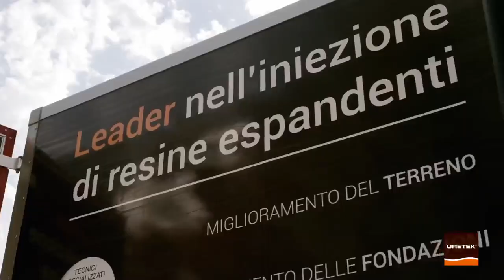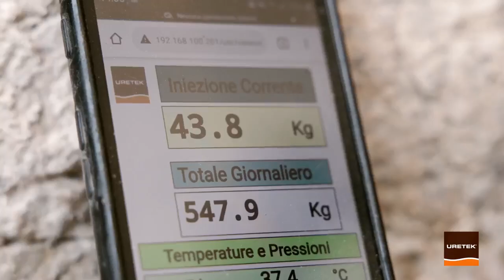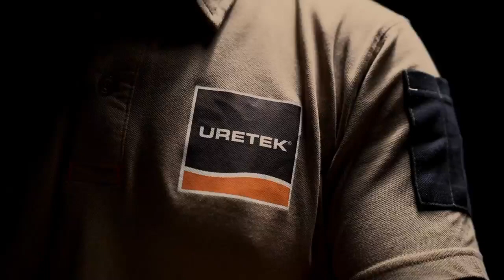Uretek Floor Lifting in San Pellegrino Terme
Der Vorbau dieses Hauses, welches in einer hügeligen Gegend in der Gemeinde San Pellegrino Terme (Italien) gebaut wurde, wies ein Rissbild auf, welches eindeutig auf eine Setzung hindeutete. Die Setzungsschäden waren anhand der Unebenheiten des Fußbodens und der Absenkung der Pfeiler des Vorbaus sichtbar.

Unser technischer Berater vor Ort erstellte nach einer gründlichen Inspektion, welche auch kostenlos in ganz Österreich durchgeführt werden, einen Maßnahmenplan. Um den Abriss und Wiederaufbau des Bauwerks zu vermeiden, lösten wir das Problem durch direkte Injektionen von URETEK Geoplus® Expansionsharz in den Baugrund. Dank unserer über 30jährigen Erfahrung haben wir mehr als 55.000 Eingriffe durchgeführt, 1.000 davon in Österreich. Mit unseren Teams von hochqualifizierten Mitarbeitern und mobiler Baustelleneinrichtung greifen wir vor Ort ein, ohne die normalen Aktivitäten der Personen zu beeinträchtigen. Es sind keine Aushubarbeiten erforderlich, sodass die Baustelle schnell und nicht-invasiv ist.

Für die langfristige Sanierung haben wir zwei URETEK-Lösungen vorgeschlagen: Unterfangung der Fundamente und Stabilisierung sowie Anhebung der Fußböden. Zur Stabilisierung und Anhebung des Fußbodens setzte unser Baustellenteam das exklusive URETEK Floor Lift®-Verfahren ein. Dazu wurden Löcher mit einem Durchmesser von 12mm durch den Belag gebohrt und Lanzen zur Injektion des Expansionsharzes in das Fundament eingeführt.

Die Hohlräume wurden durch unsere Kunstharzinjektionen verfüllt und der Untergrund des Bodens wurde bis zu einer Tiefe von 3 Metern verdichtet. Die anschließende Anhebung, welche mit Laser-Instrumenten überwacht wurde, glich die Unebenheiten des Fußbodens aus. Die Verdichtung und die Erhöhung der Tragfähigkeit des Bodens unter dem Pfeilerfundament sollte mit einer langfristigen URETEK-Lösung erzielt werden. Durch den Einsatz des URETEK Deep Injections®-Verfahrens konnte bis zu einer Tiefe von 4 Metern der Untergrund verdichtet werden. Nach dem Bohren von Löchern mit einem Durchmesser von 26mm durch das Fundament wurden von uns Multipoint-Injektionslanzen eingeführt und wir injizierten gemäß dem Injektionsplan URETEK Geoplus®-Expansionsharz in den Untergrund.

Das patentierte URETEK Multipoint-Injektionsverfahren ermöglicht eine kapillare Verteilung des Harzes und gewährleistet eine homogene sowie örtlich begrenzte Verdichtung im Baugrund. Rammsondierungen vor und nach dem Eingriff bestätigten die Erhöhung der Tragfähigkeit und die Verbesserung der mechanischen Eigenschaften des behandelten Bodens. Dank der über 30-jährigen Erfahrung wird das URETEK-Verfahren von Fachleuten des Bauwesens und der Geotechnik geschätzt. Schnell, kostengünstig und minimal-invasiv konnten damit bereits 1.000 Bauwerke in ganz Österreich stabilisiert werden.